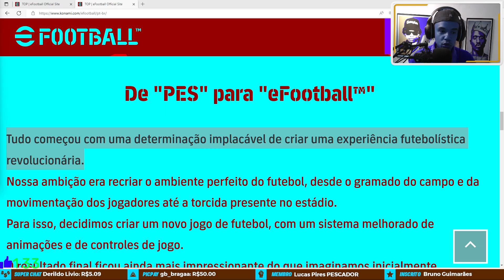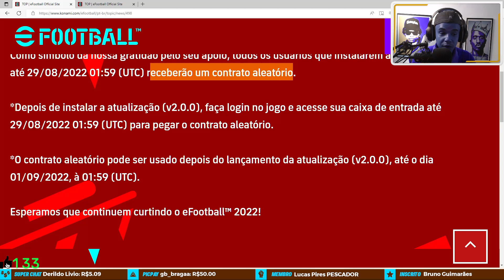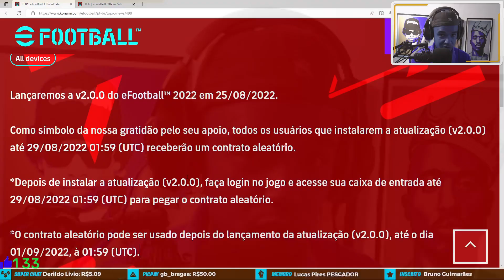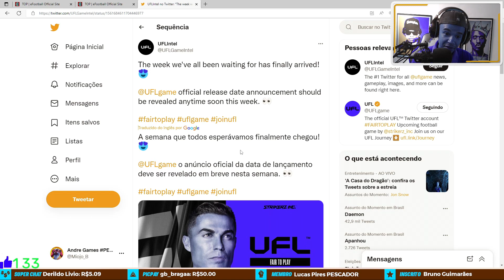EFOOTBALL 2023 DATA LANÇAMENTO REVELADA 25 AGOSTO + MINHA OPINIÃO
Lançaremos a v2.0.0 do eFootball™ 2022 em 25/08/2022. Como símbolo da nossa gratidão pelo seu apoio, todos os usuários que instalarem a atualização (v2.0.0) até 29/08/2022 01:59 (UTC) receberão um contrato aleatório. *Depois de instalar a atualização (v2.0.0), faça login no jogo e acesse sua caixa de entrada até 29/08/2022 01:59 (UTC) para pegar o contrato aleatório.

*O contrato aleatório pode ser usado depois do lançamento da atualização (v2.0.0), até o dia 01/09/2022, à 01:59 (UTC).

Ganhe MOEDAS assistindo nossas lives, virando membro e fazendo doações você pode resgatar vários Gift Card  em nossa loja usando os seguintes comandos

Digita o comando no chat ---  !resgatar da um espaço e digita um dos nomes abaixo
•ps30  •xbox25  •googleplay30  •steam30

Comandos para usar no chat em nossas lives:
!doacao
!membros
!picpay
!cadeira
!bateria
!permit --- Dê ao espectador permissão para postar um link. So moderadores
!moedas --- Para saber quantas moedas você tem no canal
!doar --- Adicione moedas a um usuário usando !doar nome valor moedas
!sorteio --- Use esse comando para participar de sorteios na live custa 300 moedas

Comandos da loja para comprar com suas moedas diretas no chat
Digita o comando no chat ---  !resgatar     da um espaco e digita um dos nomes abaixo